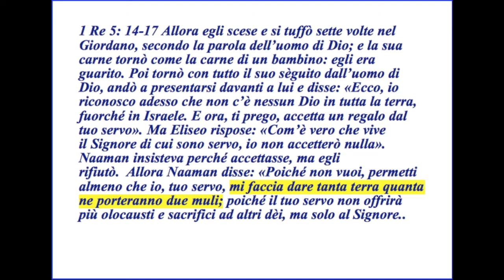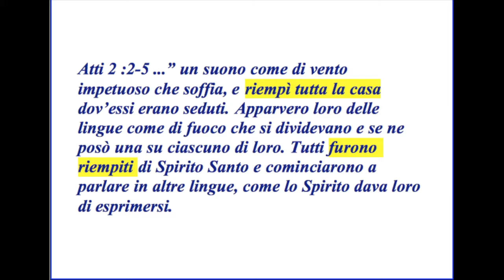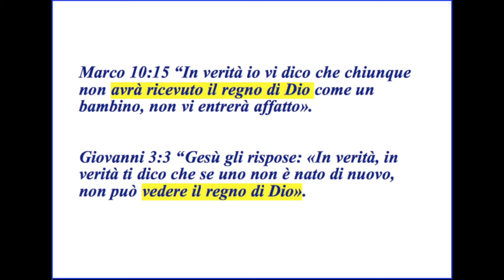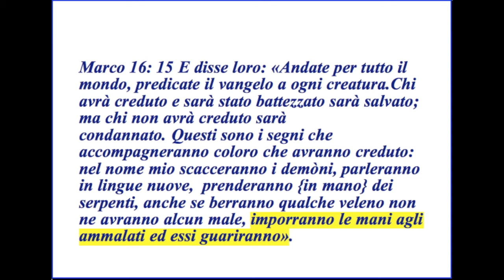Il souvenir di vita che sei in Cristo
Dio si serve di strumenti deboli per dimostrare la Sua potenza. Sei pronto, sei pronta a pregare per guarire altri ed essere un canale attraverso cui transita la potenza di Dio che guarisce?

Brani utilizzati:

"Allora egli scese e si tuffò sette volte nel Giordano, secondo la parola dell’uomo di Dio; e la sua carne tornò come la carne di un bambino: egli era guarito. Poi tornò con tutto il suo sèguito dall’uomo di Dio, andò a presentarsi davanti a lui e disse: «Ecco, io riconosco adesso che non c’è nessun Dio in tutta la terra, fuorché in Israele. E ora, ti prego, accetta un regalo dal tuo servo». Ma Eliseo rispose: «Com’è vero che vive il Signore di cui sono servo, io non accetterò nulla». Naaman insisteva perché accettasse, ma egli rifiutò.  Allora Naaman disse: «Poiché non vuoi, permetti almeno che io, tuo servo, mi faccia dare tanta terra quanta ne porteranno due muli; poiché il tuo servo non offrirà più olocausti e sacrifici ad altri dèi, ma solo al Signore." (1 Re 5: 14-17)

"...un suono come di vento impetuoso che soffia, e riempì tutta la casa dov’essi erano seduti. Apparvero loro delle lingue come di fuoco che si dividevano e se ne posò una su ciascuno di loro. Tutti furono riempiti di Spirito Santo e cominciarono a parlare in altre lingue, come lo Spirito dava loro di esprimersi." (Atti 2 :2-5)

“In verità io vi dico che chiunque non avrà ricevuto il regno di Dio come un bambino, non vi entrerà affatto»." (Marco 10:15)

 “Gesù gli rispose: «In verità, in verità ti dico che se uno non è nato di nuovo, non può vedere il regno di Dio». (Giovanni 3:3)

"E disse loro: «Andate per tutto il mondo, predicate il vangelo a ogni creatura.Chi avrà creduto e sarà stato battezzato sarà salvato; ma chi non avrà creduto sarà condannato. Questi sono i segni che accompagneranno coloro che avranno creduto: nel nome mio scacceranno i demòni, parleranno in lingue nuove, prenderanno {in mano} dei serpenti, anche se berranno qualche veleno non ne avranno alcun male, imporranno le mani agli ammalati ed essi guariranno»." (Marco 16: 15)